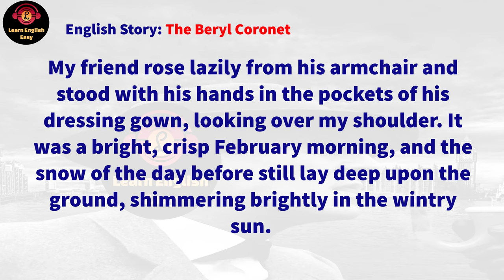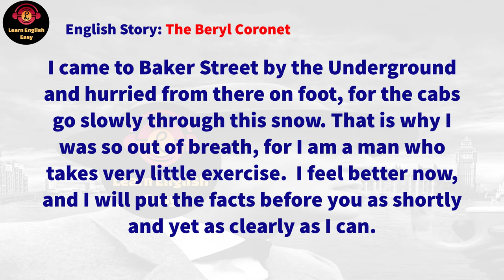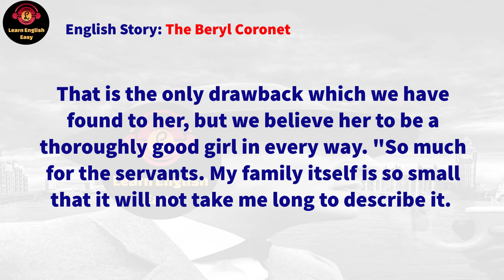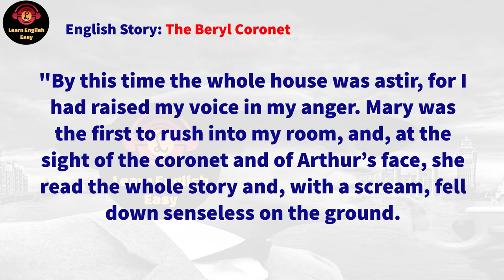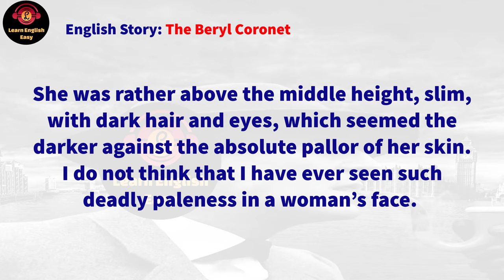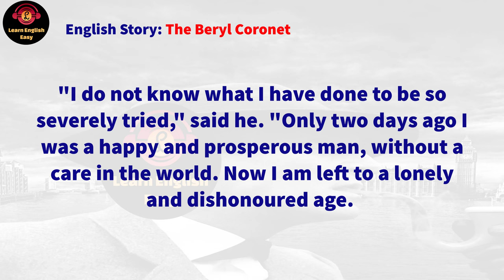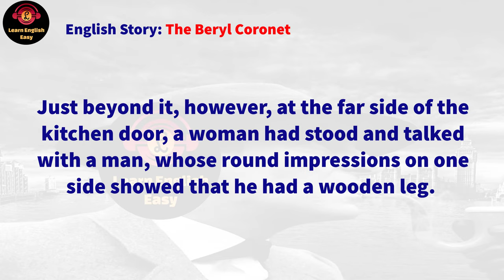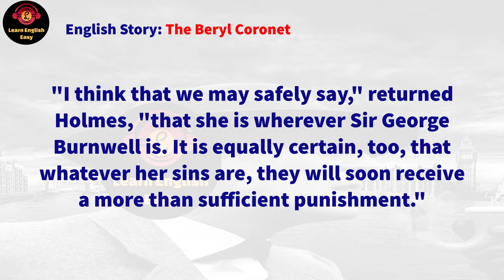Learn English Through Story ★ Subtitle: The Beryl Coronet (level 1)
The Beryl Coronet Arthur Conan Doyle

🔰 The Beryl Coronet story. A banker, Mr. Alexander Holder of Streatham, makes a loan of £50,000 (equivalent to approximately £5.76 million in 2019) to a socially prominent client, who leaves a beryl coronet one of the most valuable public possessions in existence as collateral. Holder feels that he must not leave this rare and precious piece of jewellery in his personal safe at the bank, and so he takes it home with him to lock it up there. He is awakened in the night by a noise, enters his dressing room, and is horrified to see his son Arthur with the coronet in his hands, apparently trying to bend it. Holder's niece Mary comes at the sound of all the shouting and, seeing the damaged coronet, faints dead away. Three beryls are missing from it. In a panic, Mr. Holder travels to see Holmes, who agrees to take the case.

Timestamps to follow chapters:
00:00 Intro
00:04 Start story
39:20 End story